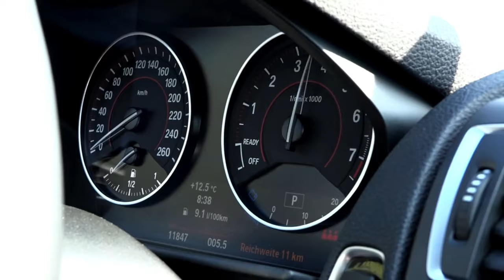M140i/M240i F2x B58 Exhaust Sound Comparison (Cat-Back)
Launched in 2016 the M140i took the car world by storm. Shoe-horning a 3.0 inline 6 motor into a relativly subtle looking hatchback!

The cars come extremely quiet from factory, and the best way to open your B58 up is either a resonator delete, or a cat-back, in this video we showcase our most popular systems here at JXL Performance, you can find a link to them below:

JXL Performance is UK based aftermarket and tuning parts supplier for many vehicles. Providing parts for such brands as Audi, BMW, Ford, Honda, Hyundai, Mercedes, Mini, Tesla, Toyota and Volkswagen!

We provide many of the finest parts from amazing brands such as Eibach, KW Suspensions, BC Racing, Scorpion Exhausts, Milltek Sport, Cobra Exhaust, Zunsport, EBC Brakes, Kelford Cams...  & the list goes on!